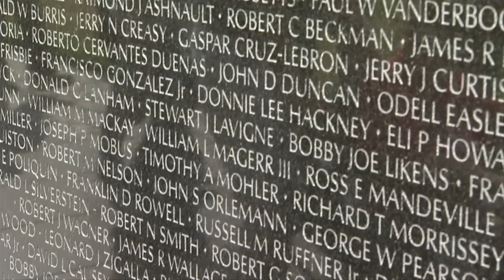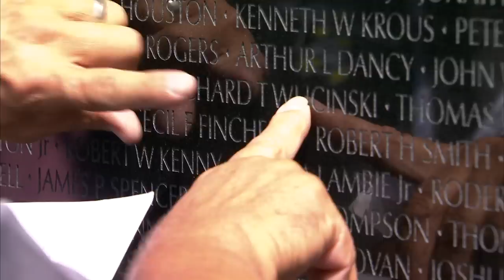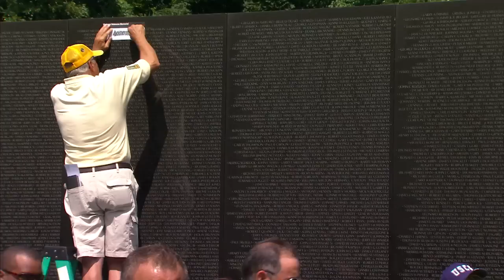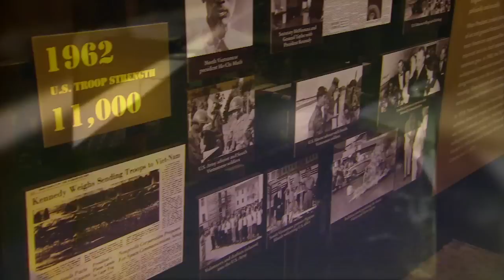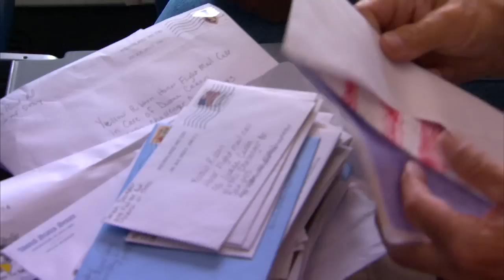"Yellow Ribbon" an Old Glory Honor Flight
This summer for the first time, Old Glory Honor Flight brought a group of Vietnam veterans to our nation's capitol. This special, one-time flight entitled Yellow Ribbon, commemorates the 40th anniversary of the end of hostilities in Vietnam and will give 115 Wisconsin veterans the opportunity to visit the powerful Vietnam Veterans Memorial Wall and other sites honoring their service and sacrifice. Oshkosh's Experimental Aircraft Association hosted the flight on Friday, August 2, during AirVenture 2013 as part of the Salute to Veterans activities. When the veterans return to the EAA grounds they will be met by family, friends, Tony Orlando singing "Tie a yellow ribbon", and the original Good Morning America Host David Hartman along with approximately 15,000 people waiting for their return.

Snap 180 Media was been given exclusive rights to document this once in a lifetime event. Interviewing these brave men who served with so much honor but were not recognized when they returned home. Being there when each person visits the Vietnam Memorial Wall and talking to them as them see their brothers, fathers, and friends names will be a very emotional event. During our time in Washington we will also filmed at Arlington National Cemetery during the Changing of the Guard and tour the Smithsonian's American War exhibit..
Chris Hibben the Producer of "Yellow Ribbon" feels documenting this kind historic event is important because our military has done so much to protect our country and our freedoms. "Our veterans don't always get the recognition they deserve and the Vietnam era ones never did. We also have an obligation to educate our youth about our past and by creating films about these trips I feel can help do this."

Total run time: 23:25 NR